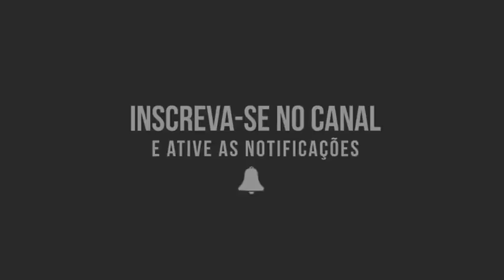MC Ruzika - Apocalipse (Musica Nova) Consciente 2018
Se você é o Proprietário do vídeo e não quer que ele esteja em meu Canal  , Entra em contato comigo pelo Whatsapp : ( 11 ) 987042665 ou Deixe um Comentário no video que irei Remover !!